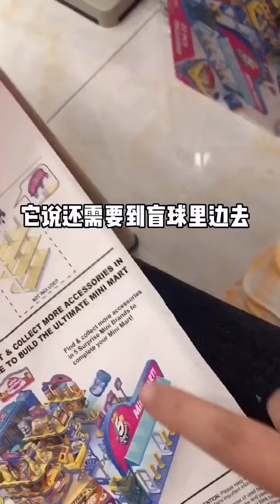快來看我的小超市呀！